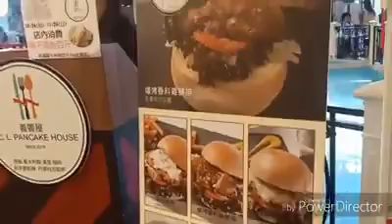Banqiao District Christmas Land December 2019